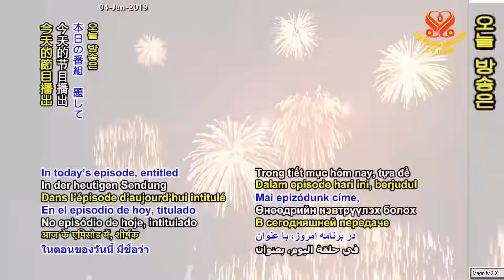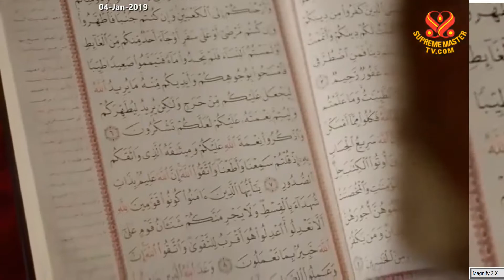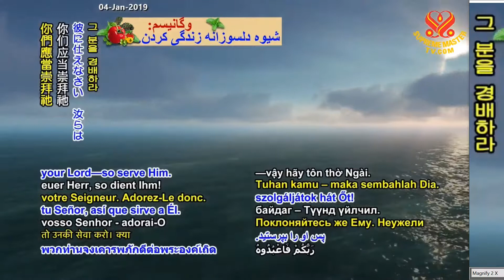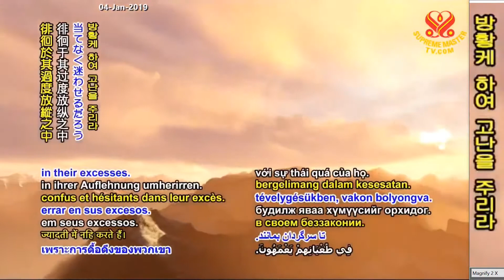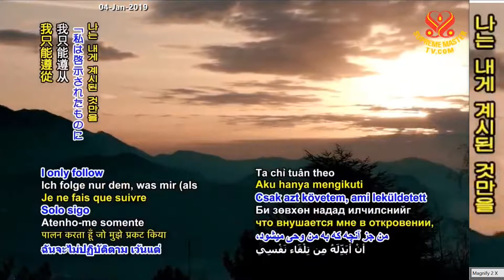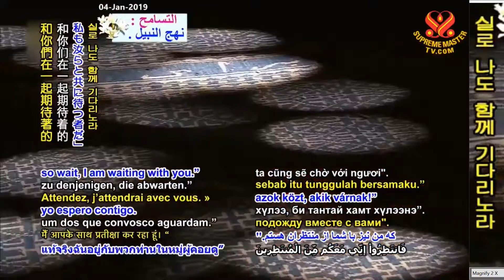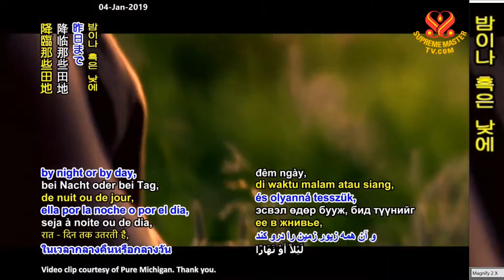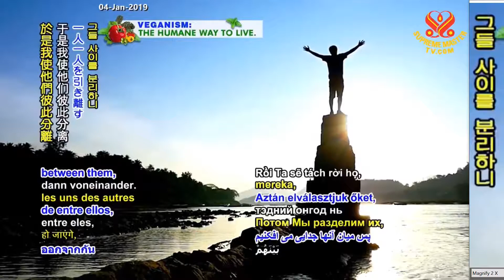1부-코란 10장 [발췌] Holy QUR'AN: Chapter 10 [Selection] P1